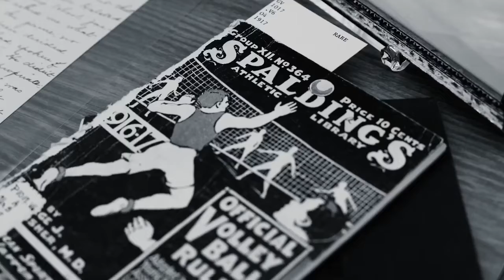Indoor Volleyball Player -Clayton Stanley 2021 International Hall of Fame Inductee 🏐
Clayton Stanley was known as one of the most powerful/ reliable arms to ever step in a court. He won gold with the US and made a name for himself internationally. He dared to go against all odds and follow his dreams. This legend got his name called as part of the 2021 International Hall of Fame class.
International Volleyball Hall of Fame